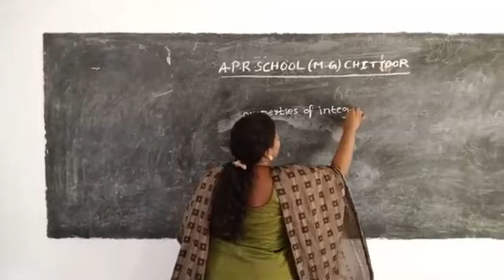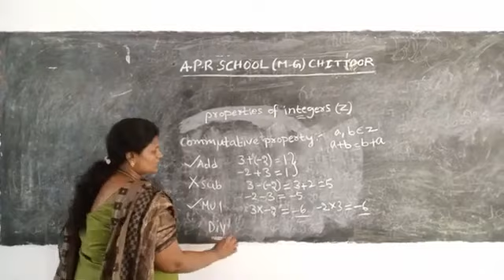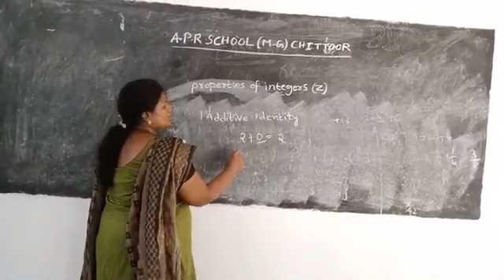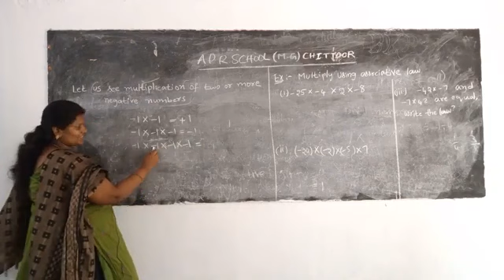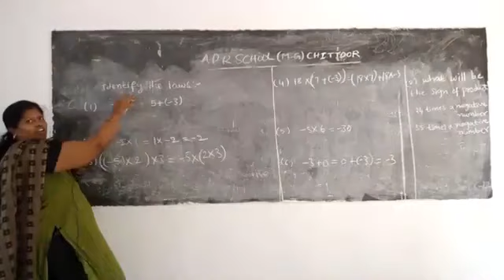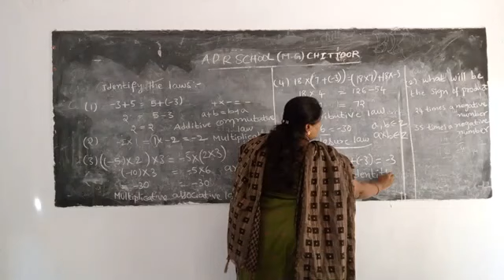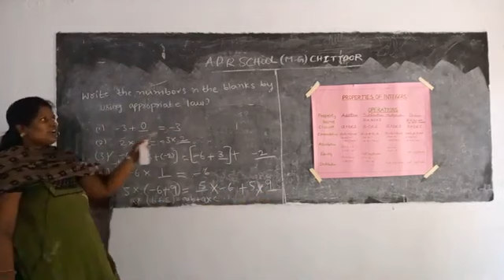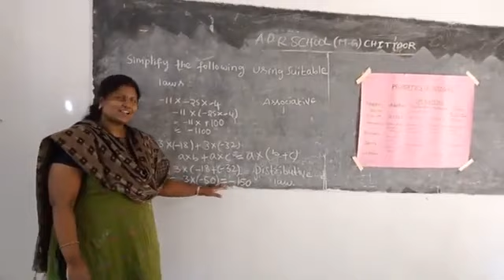7th CLASS MATHEMATICS || Integers Part-2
7th CLASS MATHEMATICS || Integers Part-2